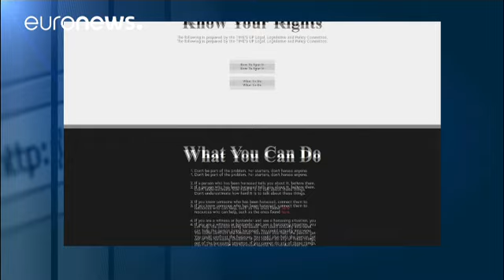Harcèlement sexuel : ce n'est pas fini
A Hollywood, 300 personnalités du monde du spectacle soutiennent le projet "Time's up" pour aider les anonymes a dénoncer leurs agresseurs.…